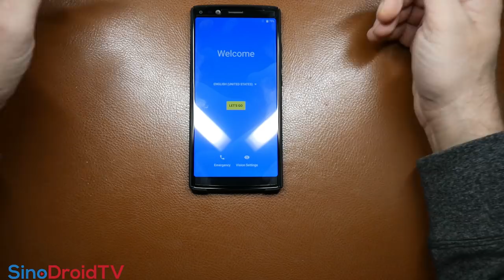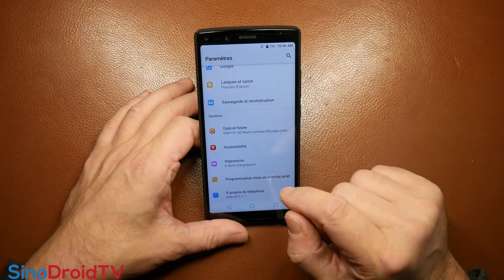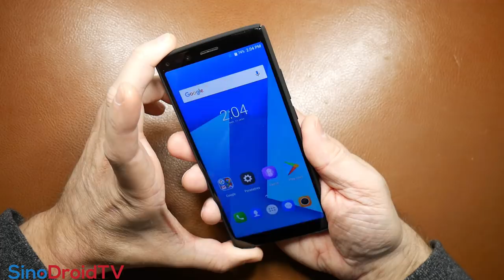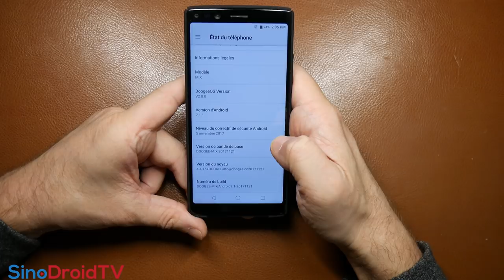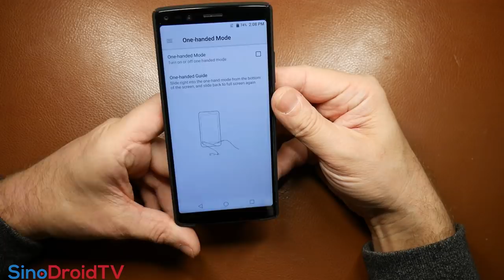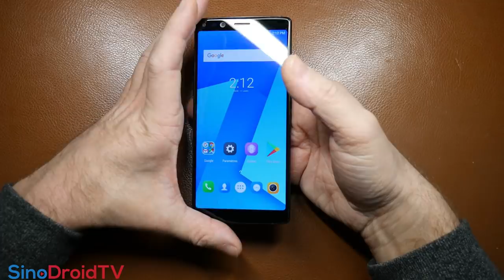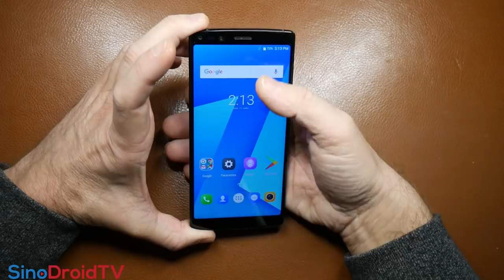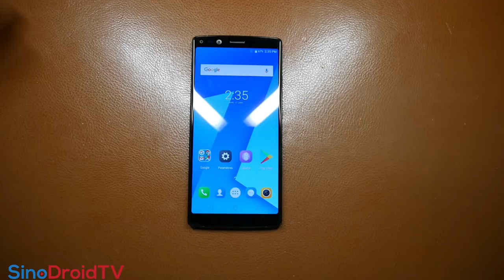DOOGEE MIX 2 - Déballage et prise en main et test caméra en français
TechVlog-153 Déballage et prise en main du DOOGEE Mix 2
↓↓↓↓↓↓↓↓↓↓↓↓ Cliquez pour plus d'info ↓↓↓↓↓↓↓↓↓↓↓↓↓↓

Un DOOGEE qui a changé de nom en cours de route puisqu'il devait s'appeler PLUS. Il suit la tendance actuelle avec un écran au format 18:9 .
Il embarque de 6Go de RAM + 64Go de ROM, le processeur Mediatek Helio P25

Ecran FHD+ de 5.99 pouces
Caméra arrière double de 13MP + 16 MP
Caméra avant de 8MP + 8MP (130°)

Le DOOGEE Mix 2 est à vendre actuellement sur le site BANGGOOD au prix de 171 euros !